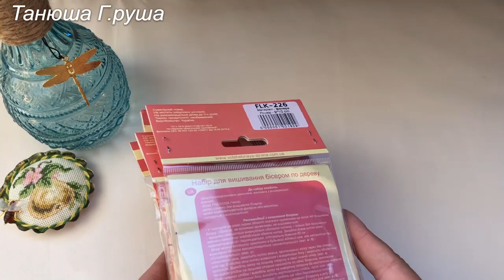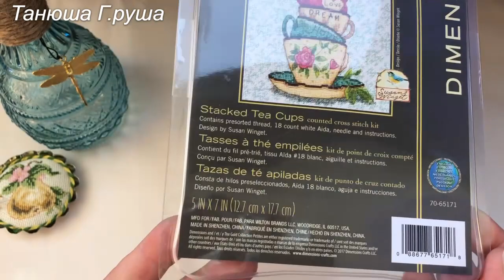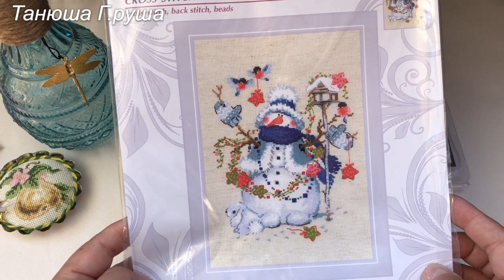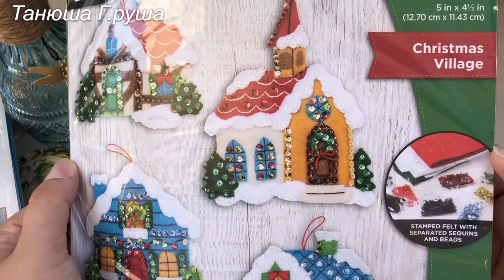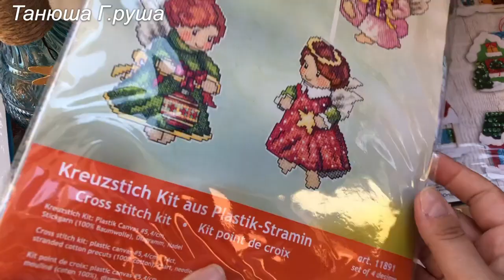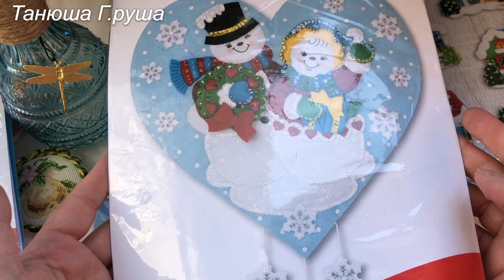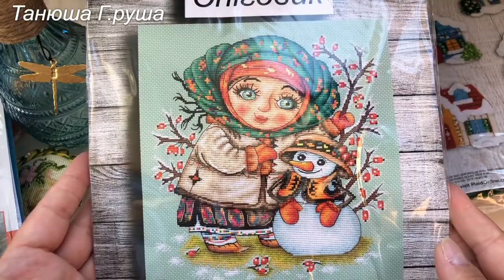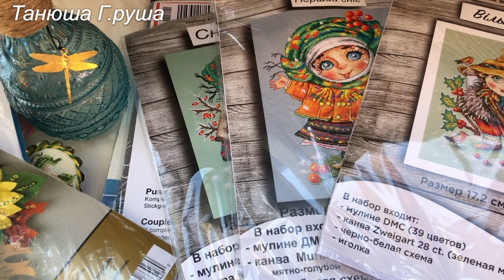#178. Покупки! наборов вышивки и др. Часть 1.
В ролике я похвастаюсь своими покупками, которые собирались в течении полугода в коробке. Пришло время показать.

И не забывайте о клубе друзей в магазине mybobbin.ru, пройдите по моей ссылке сделайте покупку и вы получите на ваш баланс до 300 рублей, заодно и меня одарите тем же. Спасибо.